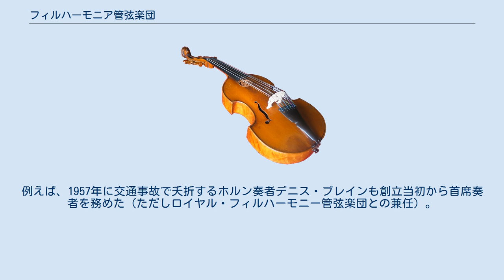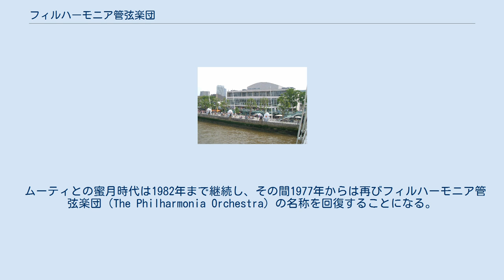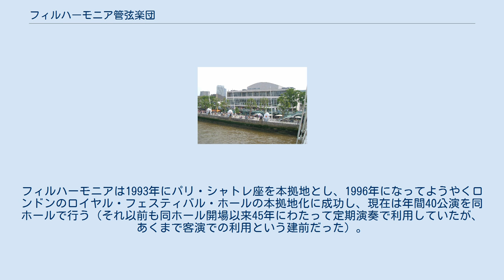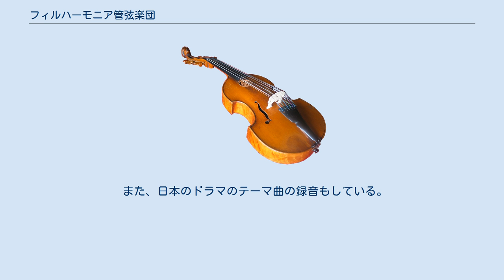フィルハーモニア管弦楽団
フィルハーモニア管弦楽団（英語: The Philharmonia Orchestra、愛称：The Phil）は、イギリスのオーケストラで、本拠地は1995年よりロンドンのロイヤル・フェスティバル・ホール。
 オットー・クレンペラー、リッカルド・ムーティをはじめ、多くの指揮者との録音で知られる。
楽員数75（2018年現在HP掲載）。
 1945年に、EMIの名プロデューサー・ウォルター・レッグによって創設された。
レッグの主目的はEMIの製作するレコードのためのオーケストラを作ることにあった。
大戦による召集などで、イギリスの他のオーケストラの活動がいまだ低調だったこともあり、優秀な演奏家の積極的な採用が成功した。
例えば、1957年に交通事故で夭折するホルン奏者デニス・ブレインも創立当初から首席奏者を務めた（ただしロイヤル・フィルハーモニー管弦楽団との兼任）。
 初の公開演奏は1945年10月27日、ロンドンのキングズウェイ・ホールにて、トーマス・ビーチャムの指揮で挙行された。
 レッグおよびEMIの長年にわたるコネクションを活かして、設立当初からヨーロッパ大陸（特に敗戦国ドイツ、イタリア）からの指揮者、独奏者を招いての公演・録音を盛んに行ったことが、フィルハーモニア管を他のオーケストラに対して特徴付けている点だった。
1948年にはクレンペラー、フルトヴェングラー、カラヤンの3人を相次いで定期公演の指揮者とし、リヒャルト・シュトラウス『4つの最後の歌』の世界初演はフルトヴェングラーの指揮でフィルハーモニアによって行われた（1950年5月、作曲者の没後）。
カラヤンはフィルハーモニアを率いてヨーロッパ大陸ツアーも成功させ（1952年5月）、それは創立10年に満たない楽団の地位向上に貢献した。
イタリアからはトスカニーニ、グィード・カンテッリ、ジュリーニがフィルハーモニアのためにタクトを揮っている。
 フィルハーモニアとの良好な関係を構築したかに見えたカラヤンは、1955年にベルリン・フィルハーモニー管弦楽団の首席指揮者に就任してしまい、その後期待されたカンテッリが1956年に航空事故で急死したことで、リーダー不在の危機が囁かれたが、レッグは大戦後ポジションに恵まれなかった観のあるオットー・クレンペラーをトップに据えることを決断、1959年にはクレンペラーは常任指揮者（後に終身）に就任し、多くの演奏、録音を残す。
 順風満帆に思われたフィルハーモニアを1964年に激震が襲う。
レッグは前年にEMIと袂を分かった後もフィルハーモニアの実質的なオーナーだったが、この年3月10日、資金不足を理由に突如フィルハーモニアの活動停止・解散を通告した。
イギリス経済自体、後に「英国病」と揶揄される慢性的な衰退状況下にあり、フィルハーモニアに限らず、オーケストラの財政状況はどこも危うい状況にあった。
当日はクレンペラー指揮によるレコード録音日であり、オーケストラ団員は全員一致で解散反対を決議、居合わせたクレンペラーも全面的な支持を約束する。
こうして、フィルハーモニアは自主運営組織によるニュー・フィルハーモニア管弦楽団（New Philharmonia Orchestra）として再出発することになった。
新組織による初コンサートは同年10月27日、楽団の名誉総裁となったクレンペラーの指揮、曲目はベートーヴェンの交響曲第9番である。
 ニュー・フィルハーモニア管は意欲的な演奏活動を継続する。
1965年にはストラヴィンスキー指揮による一連の自作自演プログラムを披露する。
1970年には、大阪万博の一環としてジョン・バルビローリを指揮者として初来日の予定だったが、出発前夜の7月29日にバルビローリが急逝、急遽ジョン・プリッチャードとエドワード・ダウンズを代役として来日公演を実現している。
 しかし、クレンペラーの高齢化に伴い、楽団の求心力低下が懸念される状況になる。
これを補佐する形で、ロリン・マゼールが首席客演指揮者（1970年-1972年）に就任、1972年1月、87歳のクレンペラーは公式に引退を宣言（翌1973年7月6日死去）、楽団は1972年12月に初共演を行ったばかりのリッカルド・ムーティに常任指揮者就任を要請する（のち1979年からは音楽監督）。
なお、マゼールはポスト離任後も定期的に客演し（来日もした）、数多くの録音を行った。
 ムーティとの蜜月時代は1982年まで継続し、その間1977年...